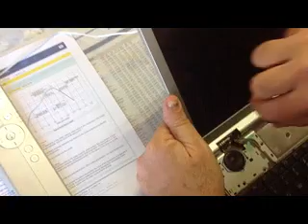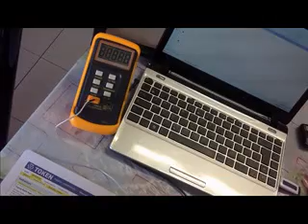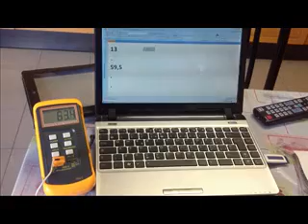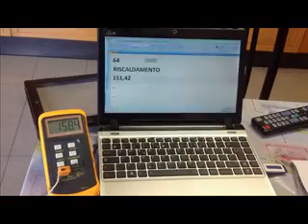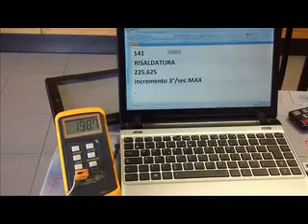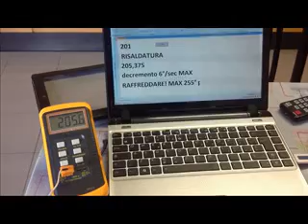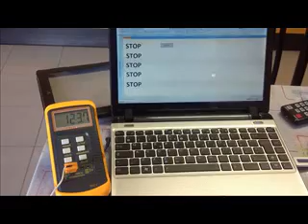[RISOLTO] Reflow - SONY VGN-FZ-38M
Il computer inizialmente presentava strisce o irregolarità varie. Poi neanche quelle.
Il miglior preventivo, con garanzia sei mesi al max prevedeva 150 € più 40€ per il chip video più le spese di spedizione andata/ritorno oltre IVA, per un ammontare di un importo compreso fra 250 e 300 euro.
La brevità della garanzia mi aveva fatto già optare per l'acquisto di uno nuovo, ma ho voluto comunque effettuare almeno un tentativo prima.
Così, avendo un po di dimestichezza in elettronica ho acquistato soltanto il liquido (4 euro) e lo schermo in  alluminio (1 euro): l'avventura poteva cominciare.
L'intervento, durato appena 15 minuti, ha visto la perfeta riuscita ed il pc ha ripreso a funzionare..
Naturalmente se non vi sentite sicuri, NON tentate neppure e scegliete una soluzione diversa.
Per coloro che vorranno comunque cimentarsi, consiglio di migliorare la protezione termica sullo chassis in plastica adiacente.
Posso affermare che la riparazione sia ormai definitiva visto che funziona da mesi,  impeccabilmente.
Per il video ho chiesto la collaborazione di mia figlia, che ringrazio per la pazienza (d'altronde il pc è il suo :-) ).-